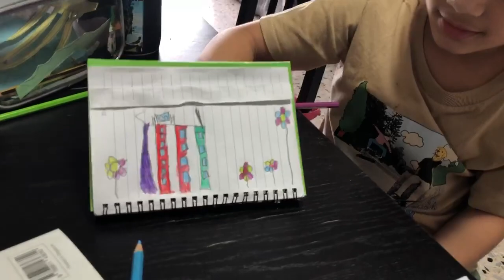Daddy having conversation with Antonio and Cassandra | 6 years old and 2 years mix kids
2 years old Cassandra drawing elephant 🐘 witch doesn’t look like elephant but she’s very excited about it 😂 and 6 years Antonio drawing Marina Bay Stands 😜👍🏻 And the story continues.